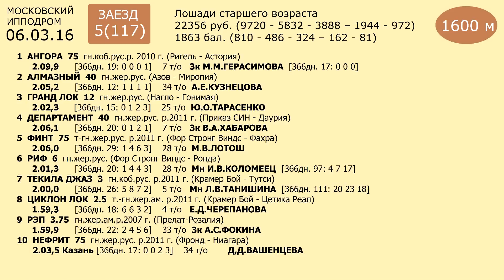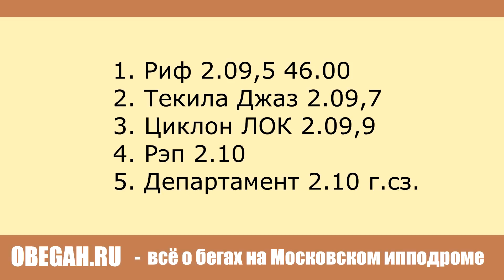Московский ипподром. Бега. 06.03.16. Заезд 5(117). ПРИЗ В ЧЕСТЬ 8 МАРТА